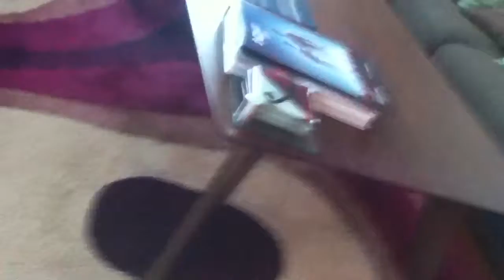Cute ragdoll cat Olek and Bettie Fooooooood!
Olek wants to eat but he can't and Bettie drinks all the water